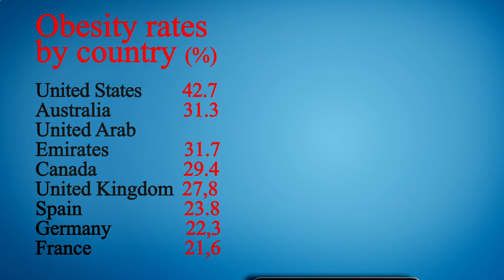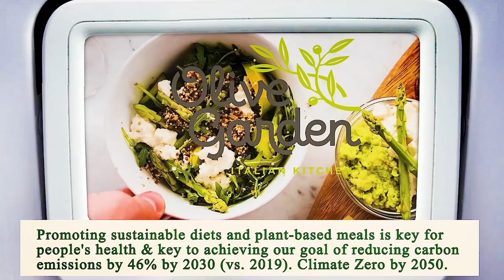Area Restaurant Near Me - Restaurant Area Near Me - Los Angeles 90020, Los Angeles County, CA, US